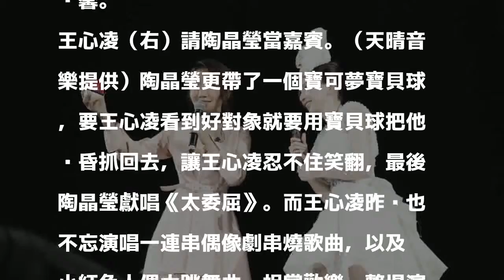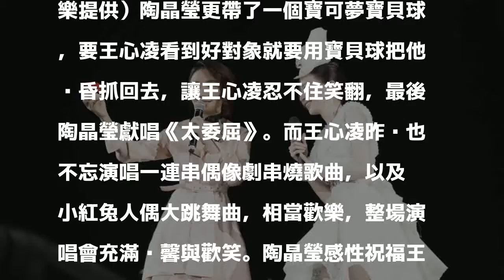王心凌情傷陶晶瑩送暖 贈寶貝球喊話「砸昏他」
陶晶瑩（左）帶寶貝球送王心凌。（天晴音樂提供）〔記者蔡琛儀／台北報導〕王心凌昨晚在深圳開唱，王心凌說，因為她當年唱陶晶瑩的《離開我》試音，成功得到合約，所以嘉賓請到陶晶瑩助陣，陶子特地從台北飛來深圳，她表示，在王心凌11、12歲時，就因為主持歌唱比賽認識王心凌，「看到心凌一直這麼努力，狀態一直保持得這麼好，我覺得妳是很值得被疼的女孩子。妳一通電話在北極我都會去。」更祝福她：「會遇到那個很懂妳很疼妳的男人！」鼓勵情場失意的她，十分溫馨。

發表評論評論如下。